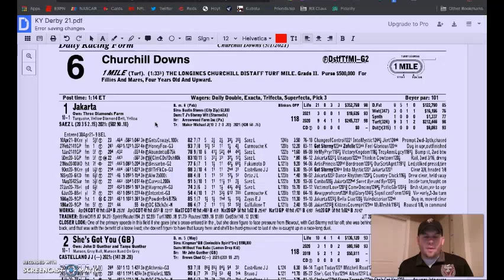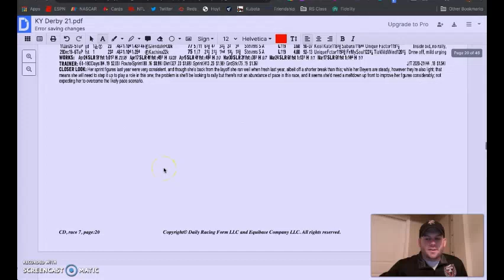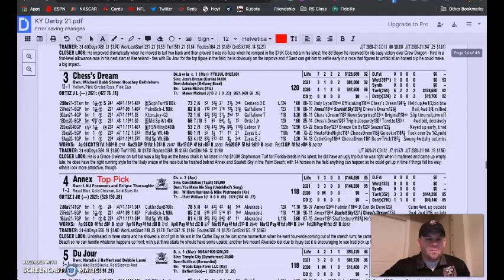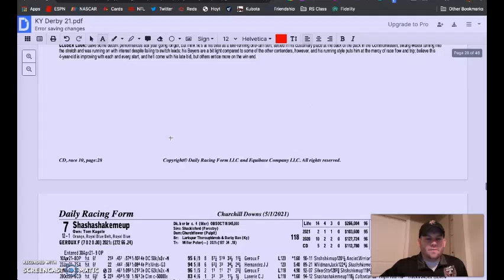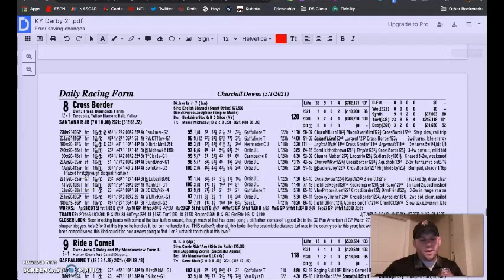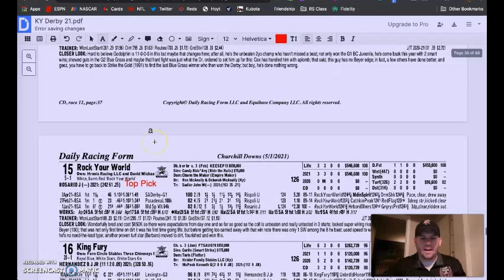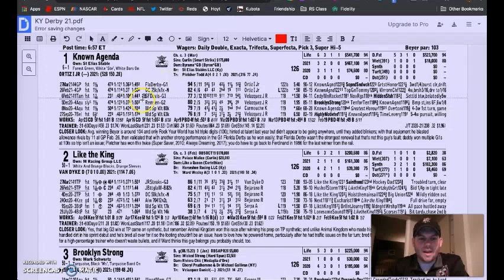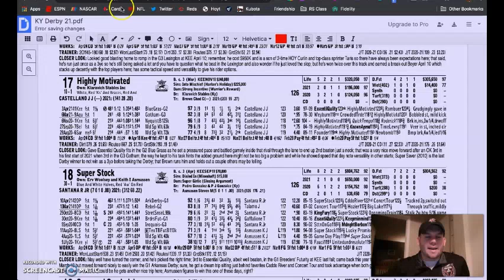Kentucky Derby Races 6-12 Best Bets and Suggest Pick 4 and Pick 5 Tickets.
Kentucky Derby Race card analysis of races 6-12 with best bests and a long shot. Also suggested wagering for Pick 4s and Pick 5s in sequence wagering.
Comment your pick for the Kentucky Derby and Good Luck